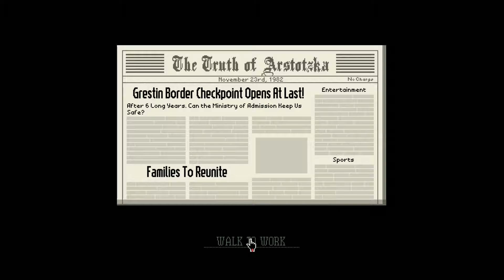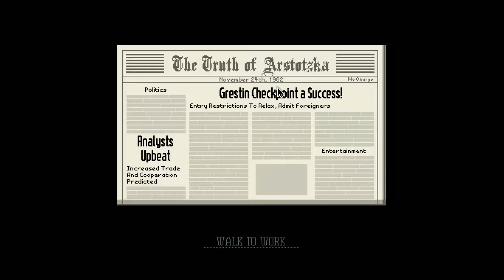Papers Please Ep 1!!!!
Hey guys!!! Viper here thanks for checking out my video!!